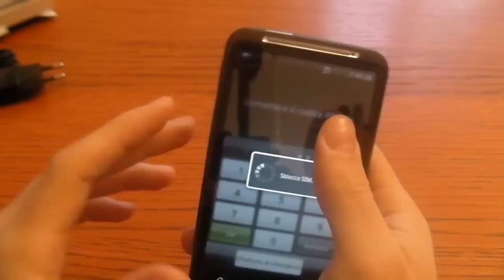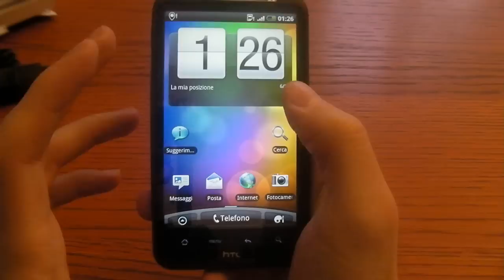HTC Desire HD unboxing CellulareMagazine.it ITA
Android 2.2 con HTC Sense, processore da 1 GHz e fotocamera da 8 Megapixel